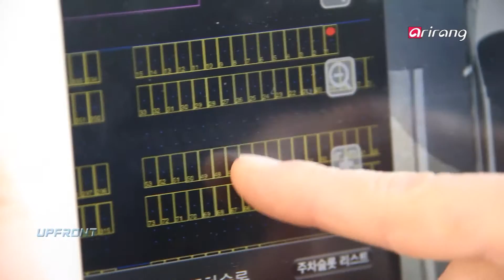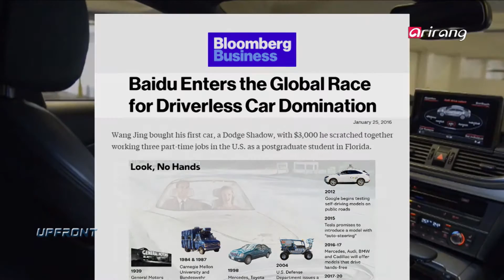Upfront(Ep.96) Future of Artificial Intelligence _ Full Episode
Future of Artificial Intelligence(인공지능의 미래)
On today's UPFRONT, we are joined by Suh Il-hong, professor of electronic engineering at Hanyang University, Kim Sun, director of Bioinformatics Institute at Seoul National University and Zhang Byoung-Tak, director of Institute for Cognitive Science at Seoul National University to discuss the current state of artificial intelligence technology and its expected impact on the global society.

서일홍 / 한양대학교 공과대학 융합전자공학부 교수
김 선 / 서울대학교 생명연구소장
장병탁 / 서울대학교 인지과학연구소장